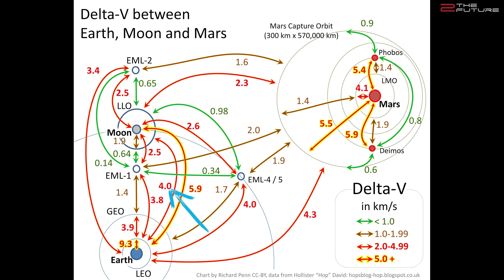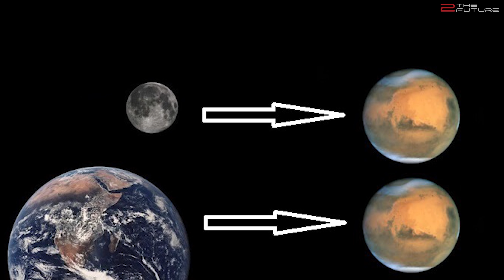Starship's Secret Tanker Problem & Why The Moon Is The Key To SpaceX's Mars Colony!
0:00 Intro: In order to realize Elon Musk Mars city, is sending SpaceX Starship Mars mission directly from earth or using Moon-Mars cyclers more efficient?
1:50 As for the Moon vs Mars colonization debate, we should first gather experience by colonizing the moon before sending crewed SpaceX Starship Mars mission. A SpaceX moon base could easily be established with SpaceX Starship lunar lander.
3:05 It's not very economically efficient to conduct Starship refueling in earth orbit due to the larger quantity of fuel required to escape earth gravity and for a SpaceX Starship landing on Mars.
5:04 The fuel requirement for a spacecraft leaving the moon for Mars is about half as high as leaving from earth to Mars.
7:25 Hence it would be more efficient to first establish a moon base, then build Starship or Moon-Mars cyclers in moon orbit and launch all spacecraft from the Moon to Mars.
9:42 The most economical approach to Elon Musk's Mars colonization plan would be to simultaneously colonize the moon with lunar Starship and prepare Mars cyclers for trips between the moon and Mars, combined with direct Starship Mars flights.